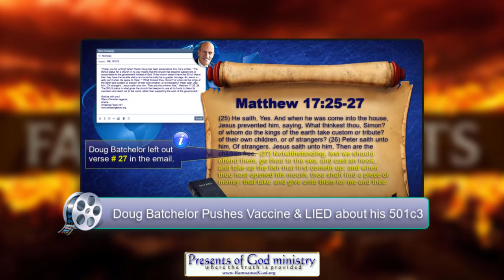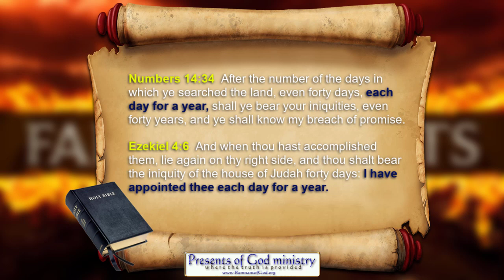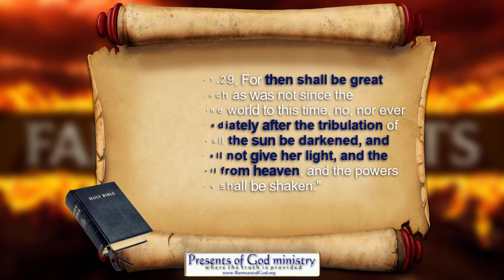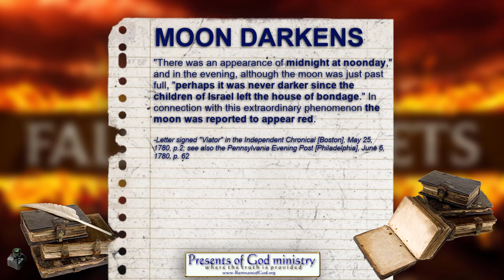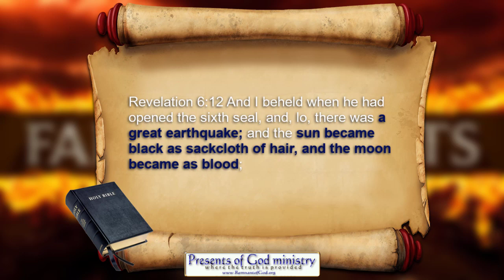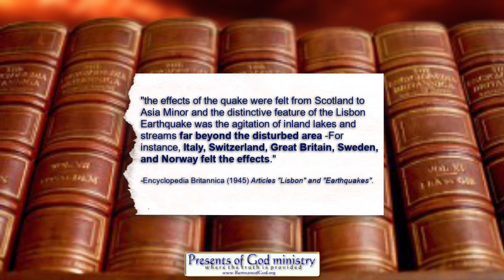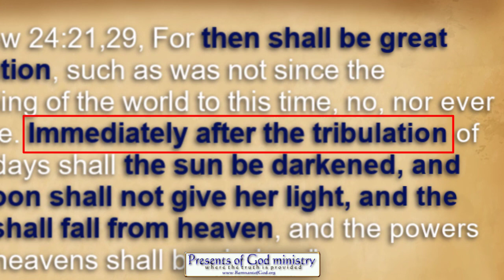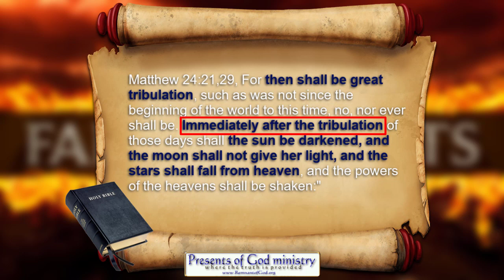Doug Batchelor: Confirmed False Prophet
First we saw David Gates use Vatican prophetic definitions in 2019, now we see Doug Batchelor doing the same thing. The SDA church is purposely protecting the Popes of Rome exactly as prophesied.